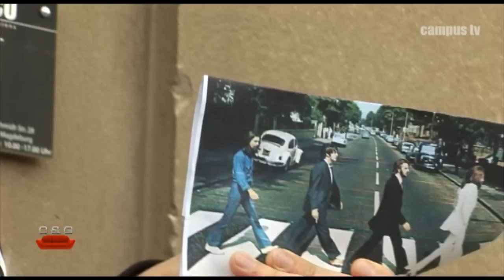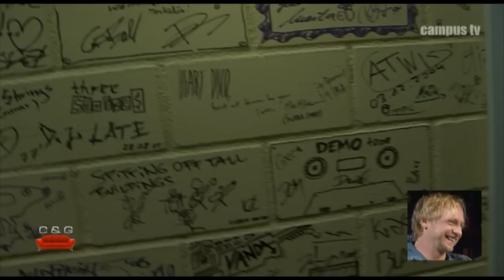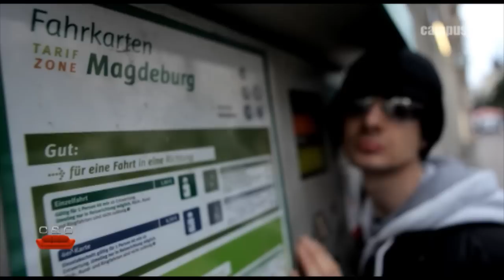Couch & Guests mit Stephan Michme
Die Stimme Magdeburgs beim Talk auf der roten Couch: Ingo und Nawid fühlen bei der siebten Sendung Stephan Michme, Radiomoderator, Sänger, Fußballspieler und fleischgewordener Jugendtraum vieler Studentinnen auf den Zahn. Plus große Enthüllung des Geheimnis um Michme's Liebe zu Magdeburg!

Sendung Couch & Guests vom 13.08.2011
Ingo Naumann / Nawid Sorusch
Campus TV der Otto-von-Guericke-Universität Magdeburg
Audiovisuelles Medienzentrum

Regie: Massimo Tortora